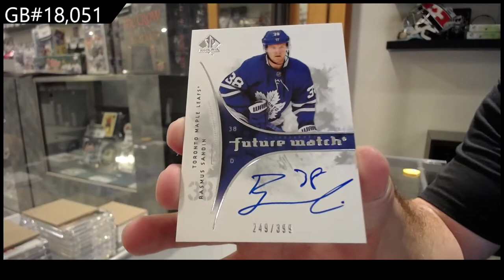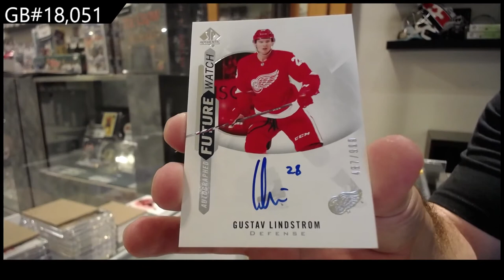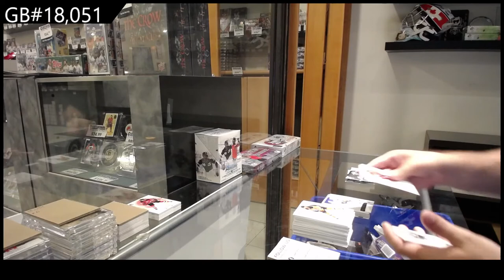20-21 Upper Deck SP Authentic Hockey 4 Box Break - C&C GB #18,051